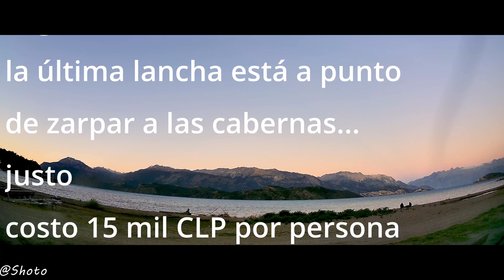En Ruta a Puerto Tranquilo... así lo vio mi DashCam 6to tramo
Ruta completa